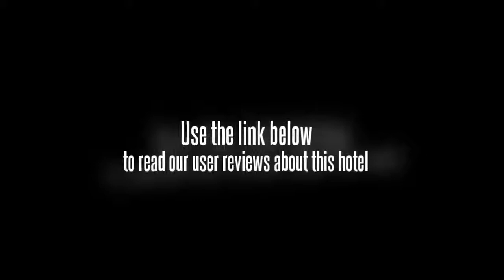1st Time Apartment Xinghai Square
Port of Dalian and Dalian World Trade Center are within driving distance of the 1st Time Apartment Xinghai Square. Dalian Zhoushuizi International Airport (DLC) is a 20 minute drive from the apartment complex. Dalian city centre is within an easy 10 minute drive away. The apartment complex is close to Dalian Futures Square 1.